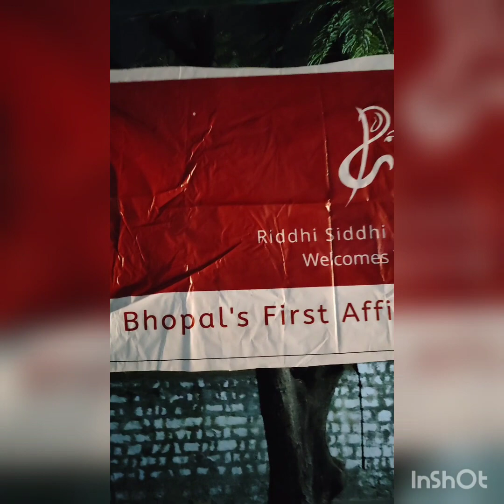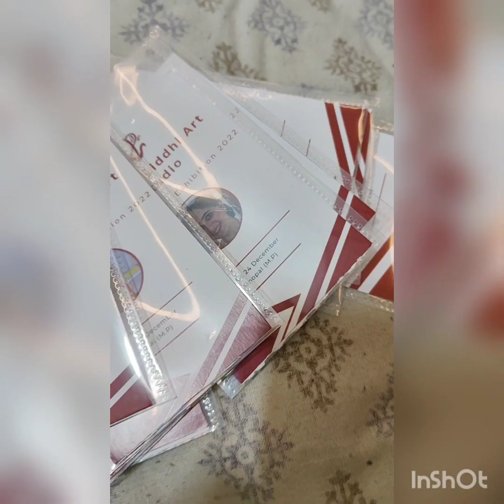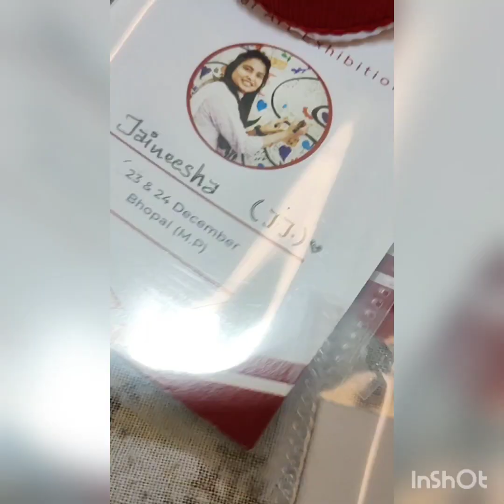National Art Exhibition | Day1 | Riddhisiddhi ArtStudio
A wonderful experience of the Riddhi siddhi national art exhibition, feel blessed to get into it. It's honoured to meet different artist and learn from them alot of things and best thing that everyone liked your thoughts, artwork, imagination.

wonderful artist around me, who take cares of me alot, who made me learn different things, who accomodate me and enjoy with me .

har chz apko kuch sikhati hai , to bs seekhblena chiye...

Dil Mere Tu Ek Banjara The Local Train Slowed Reverb Lofi Remix Song | Introvert Balak |

Dil Mere Tu Ek Banjara The Local Train Slowed Reverb Lofi Remix Song

8d remix slowed down music,
tiktok mashup slowedlo-fi songs
 lo-fi music
 lo-fi
chill
mellow
down tempo
 lounge
 soulful
beats
 jazzy
hip-hop
acoustic
samples
 chillhop
vaporwave
indie
 acoustic
folk
lo-fi
 music
sessions
lofi
lofi hip hop
lofi songs
lofi music
lofi beats
lofi remix
lofi rap
lofi chill
lofi live
 lofi acoustic
lofi
lofi hip hop
 lofi songs
lofi beats
lofi music
lo-fi
lo-fi hip hop
Lofi Remix Song
Slowed Reverb Lofi
Lofi Remix
Lofi Song
A.r rahman Songs
Slowed Reverb Lofi Remix Arijit Singh Songs
A.R rahman lofi Song